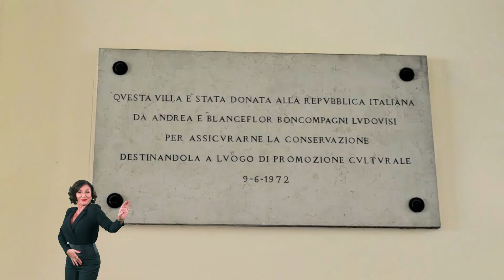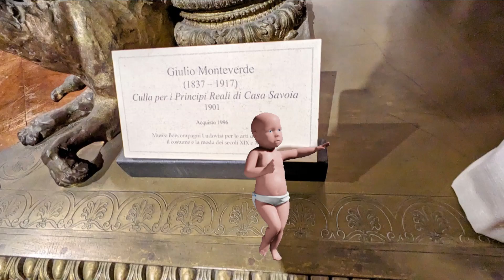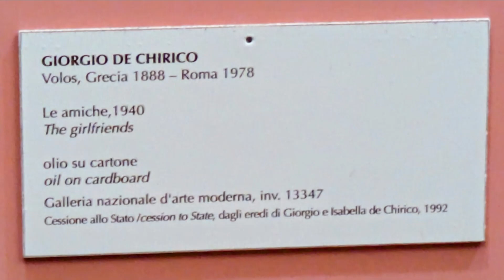Museo Boncompagni Ludovisi 3 marzo 2024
Museo Boncompagni Ludovisi per le arti decorative, il costume e la moda

Casa museo dell'inizio del XX secolo appartenuta alla famiglia Boncompagni Ludovisi, destinata a centro di promozione e documentazione delle Arti decorative, della Moda e del Costume, inteso come evoluzione del gusto sociale, del periodo moderno. Un filo conduttore unisce questi distinti ambiti culturali ed è la storia del gusto per la bellezza e la qualità di realizzazione dei prodotti.
Mobili, arredi, abiti, accessori di moda tracciano il percorso della ricerca di decoro e di agio nella società italiana, in particolare del XX secolo. L'unione di genî creativi e di esecutori d'eccellenza nell'uno e nell'altro caso hanno determinato la crescita e il culto del made in Italy. Registrando l'evoluzione dei tempi, le collezioni del Museo Boncompagni Ludovisi testimoniano il riconoscimento del valore storico e artistico di oggetti e opere che in origine erano destinate a un uso privato e oggi sono disponibili alla fruizione pubblica.